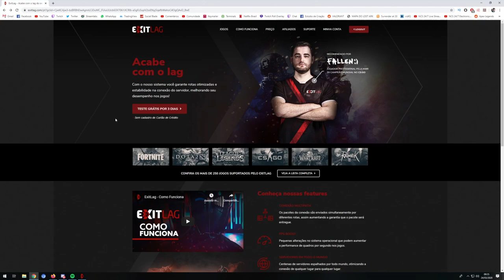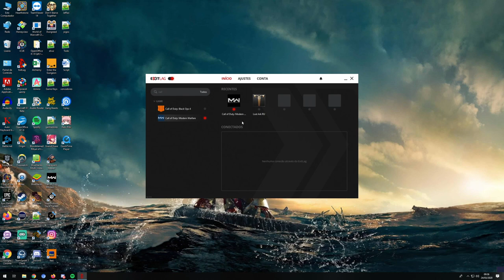WARZONE SEM LAG OU PERDA DE PACOTES | WZ SEM PACKET LOSS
CUPOM: OGRO

Neste video o Ogro te ajudar a resolver o problema de lags e perdas de pacotes (packet loss) no Warzone. Wz fica tao diferente quando jogado com a conexão boa. RECOMENDO.